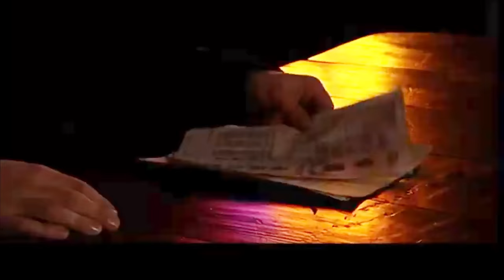【經典華語電影】連年鬧饑荒，狗官強搶百姓糧食，哪料欽差大人剛好來視察，立馬當場拿下！2024最新電影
來源於電視劇HDSRHXY